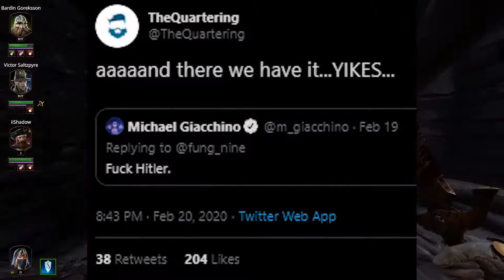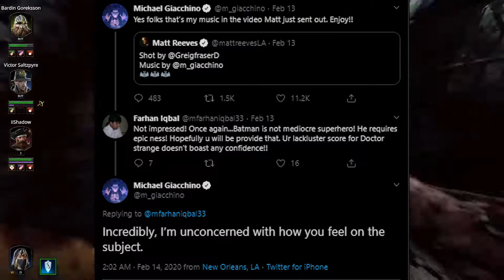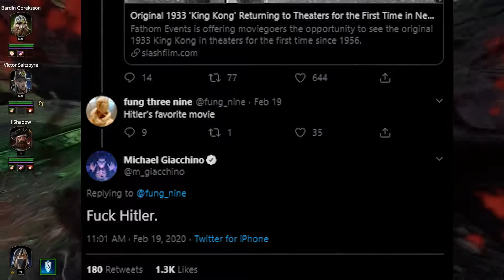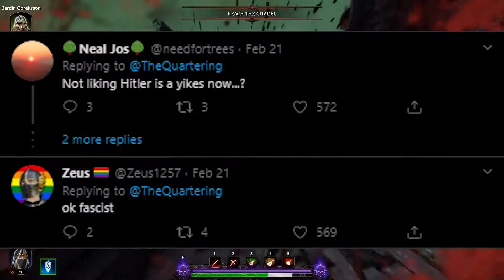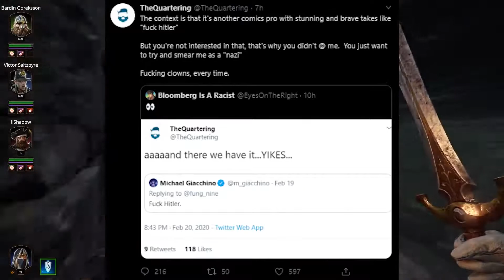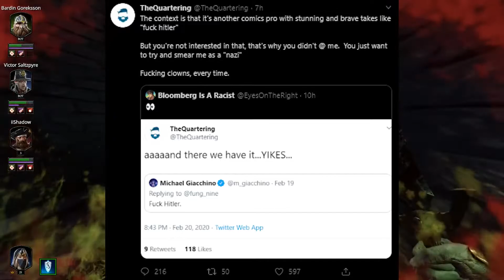(Griffin Gaming REUPLOAD) - TheQuartering Gets WOKE! *EXPOSED* | The WORST Hot Take of 2020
Originally uploaded by Griffin Gaming on February 24, 2020, this video (having received over 88k views and over 1.4k comments) was mysteriously set to unlisted recently. It is believed that Griffin Gaming did this because of the support TheQuartering gave to him on November 28, 2020 in regards to his video on ZombaeKills (It's worth nothing that TheQuartering actually misspells his name as "Griffen Gaming" in his video's title). As someone who values the importance of archiving media, I have decided to mirror this video so it doesn't become lost or later deleted. Here is the link to the original video while it is still unlisted on Griffin Gaming's channel:

I did not create this video. If you enjoyed this video, please support Griffin Gaming for more content like this: